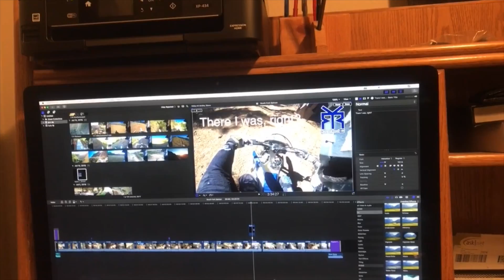How I Edit My Videos! - How To Edit In UNDER a minute!!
I hope this gives everyone a good idea of how I get my edits done with final cut pro in under a minute!! ;D

Links to my complete dirt riding setup:

100% RideFit Gloves
100% RaceCraft Goggles
Alpinestars Tech3 Boots
Camelbak RimRunner 22 backpack
TP199 Knee Guards
Thor Jersey/Pant Combo – No Link
Oneal Villain Helmet (newer design than mine)

Filming Setup:

Mavic Pro 4k Drone
Mavic Pro Case
Sony FDR x-3000 Action Camera
GoPro Hero4 Silver
GoPro Session
Lavalier Mic